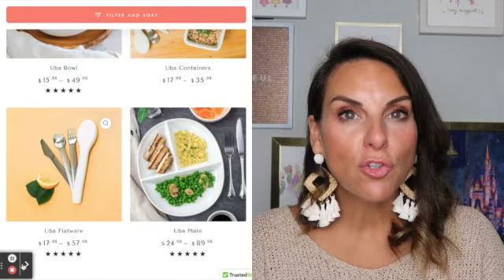Post Weight Loss Surgery Tips for Success | What to Expect After Weight Loss Surgery!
So you're thinking about or have already have weight loss surgery - now what? Are you looking to set yourself up for success post weight loss surgery, vsg or bypass? This is the video to help you with what to expect after weight loss surgery and how to implement a new, healthier lifestyle! The bariatric surgery journey can feel daunting if you don't know what life will be like after WSL, so I hope this helps you! Let me know what other info you're looking for!

Liquid IV